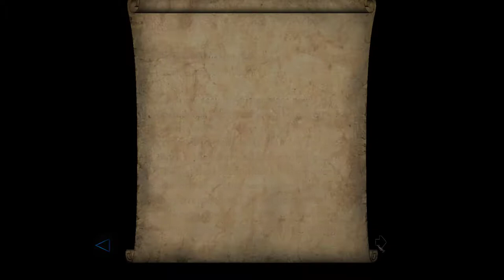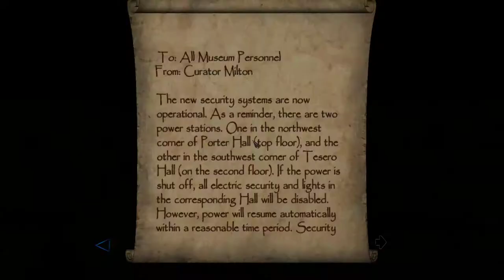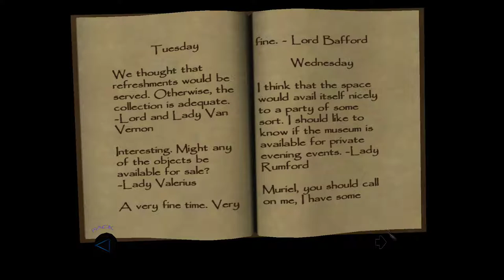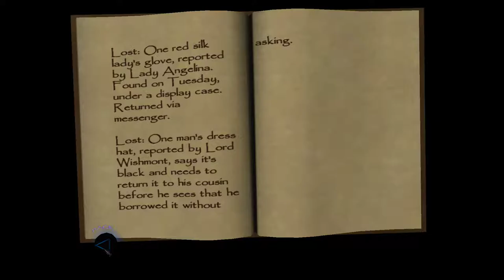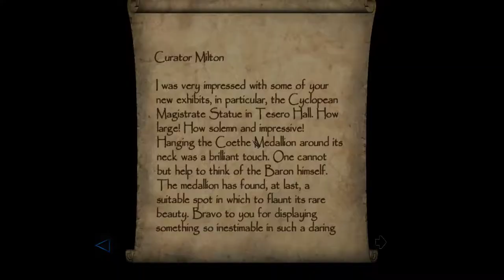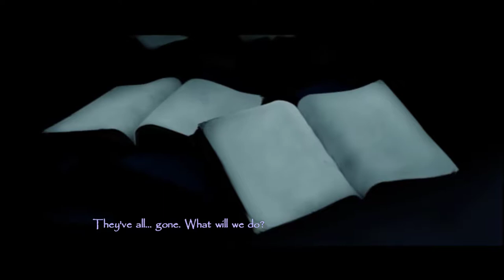Thief: Deadly Shadows [13F] Still Life With Blackjack // Cannot Apologize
Thief: Deadly Shadows was a fine, if finnicky and utterly bland, game. Probably of similar quality as the previous games, although it never got quite as tedious and painful as those.